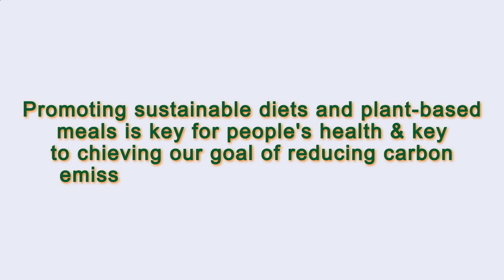Close to Me Restaurant Paris 75010 FR, Ile-de-France, France